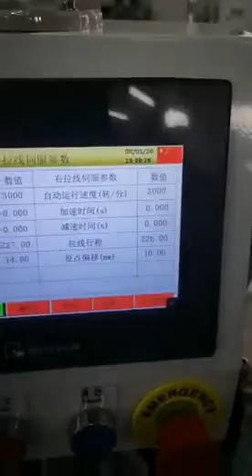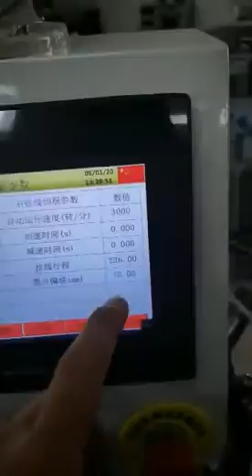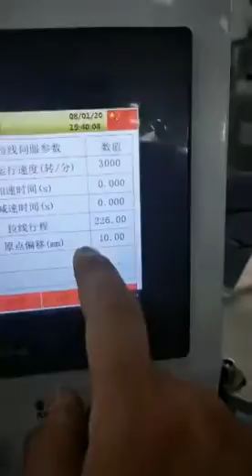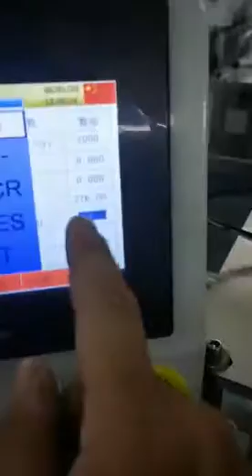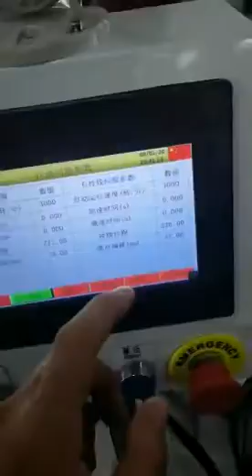1+1 face mask making machine install video6